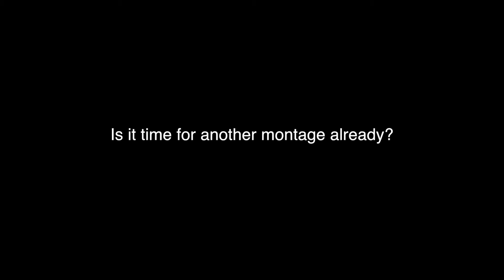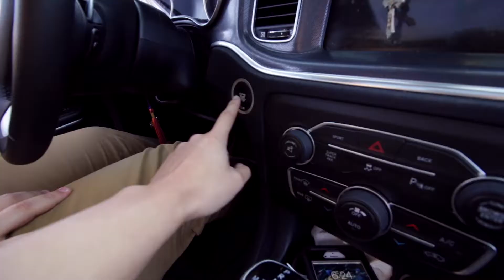THIS IS SO ILLEGAL LOL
And on this very gorgeous Sunday, i find myself surrounded by the roars of engines and slammed, incredibly gorgeous cars. It's too bad the first meet got shut down in 5 minutes... but NYC car people are more resilient and hard headed than that...

Oh and don't forget Ninjoi!
Got Some Business for Me?